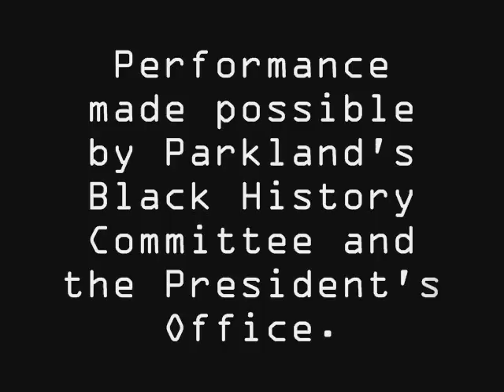Jabali Afrika at Parkland College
Jabali Afrika performs at Parkland College. This band with their enchanting harmonies and pulsing rhythm entertained the audience with their beautiful tribal sounds of Africa. Febuary 2008